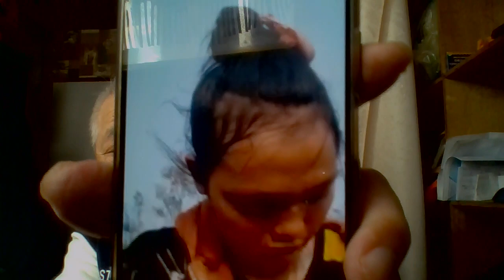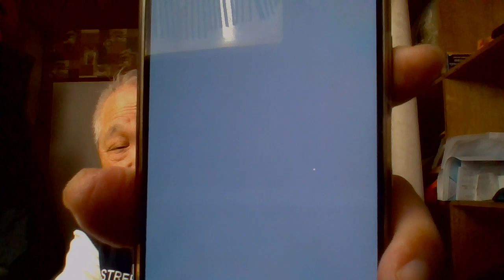thaam pem nrus hmoob blog tug qos puj kev ua noj ua haus